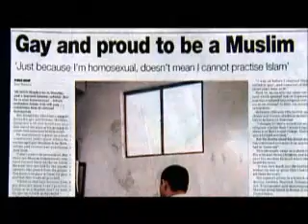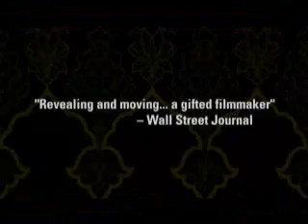A JIhad For Love Trailer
A Film by Parvez Sharma in association with Saetre Film